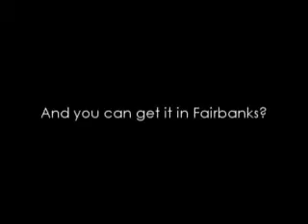Plumbing Showcase - House v2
Commercial Fairbanks Alaska